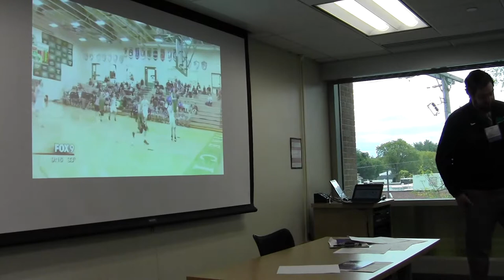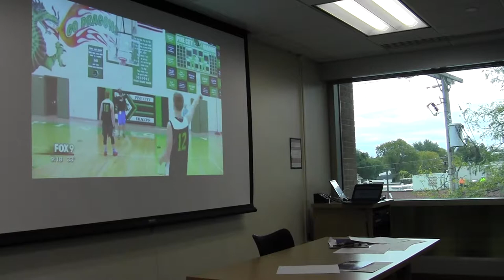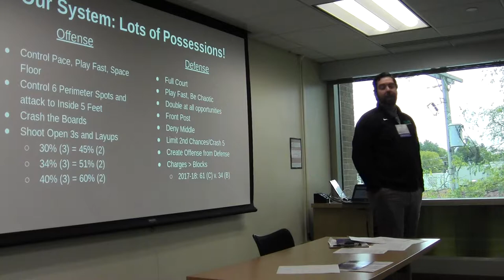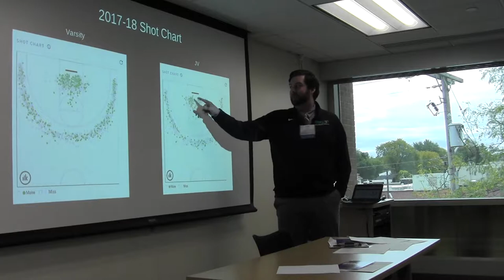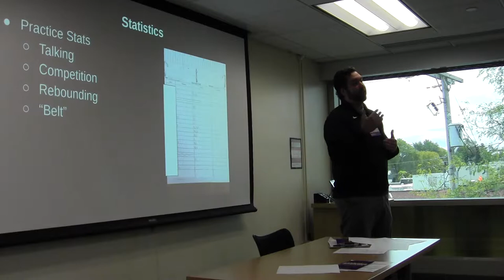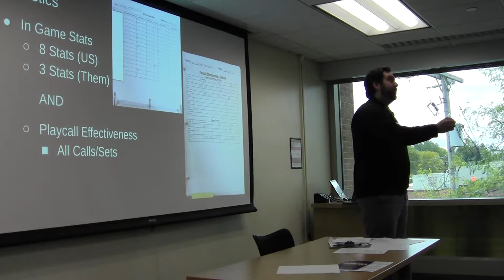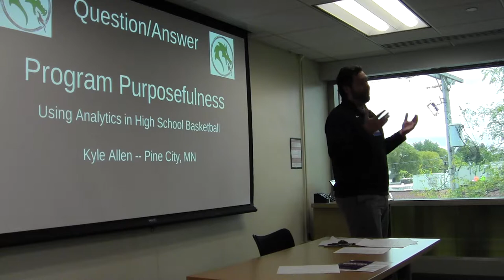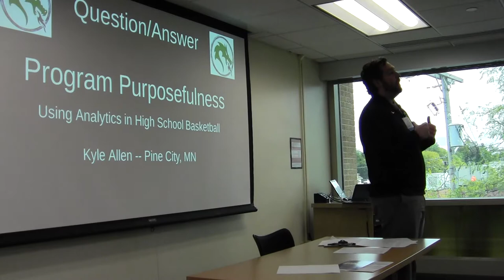Great Lakes Analytics Conference :: Kyle Allen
Kyle Allen

Boys Basketball Coach | Pine City (Minn.) High School

Program Purposefulness: Using Analytics in High School Basketball

Kyle Allen has been head boys basketball coach at Pine City (Minn.) for eight years, during which time the Dragons have received statewide and national attention from the likes of the Wall Street Journal, Basketball Pro Talk, KFAN Radio and Fox 9, among others. The reason: the program's philosophy and use of data disaggregation.

According to an article in MSHSL's John's Journal, "Mathematics is a big part of (Allen's) job as head coach of the Dragons boys basketball team. That's because everything is measured and charted: not only the typical things like shooting percentages and rebounds, but also talking. Yes, the Dragons keep track of talking. And that's just the start of what makes this basketball team unlike any other. The most visible example: They rarely shoot two-point shots other than layups, and focus on firing from outside the three-point line. It's all based on math."

After posting a 24-56 record in Allen's first three seasons, Pine City has earned an 195-36 record over the last five, capturing its two conference title in a decade before falling in the section semifinals two of the past three years. This presentation will explore how one program became more purposeful by using statistics and making everything they did transparent.